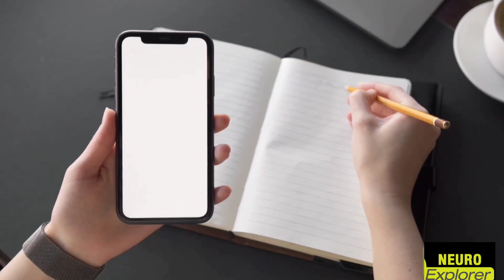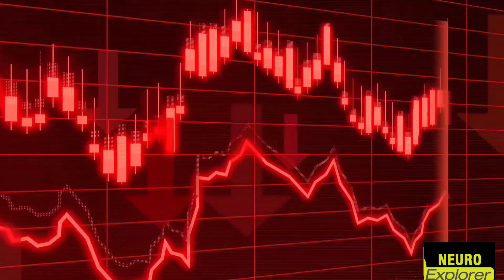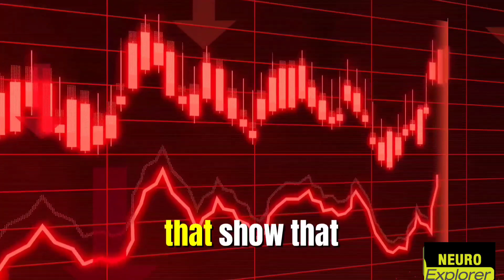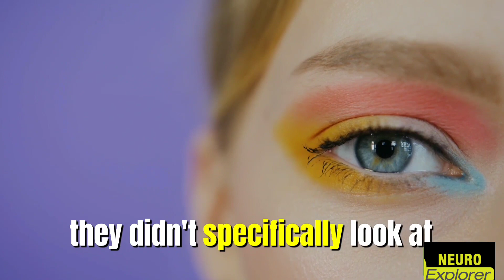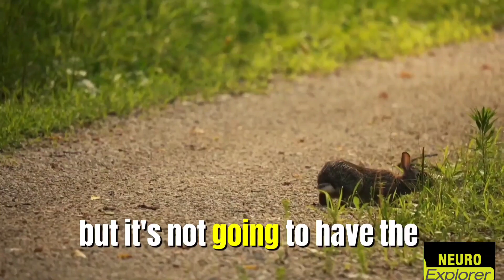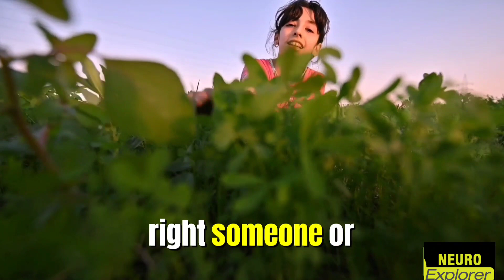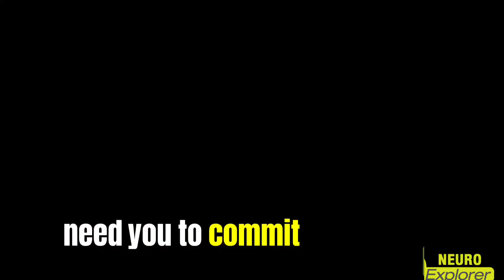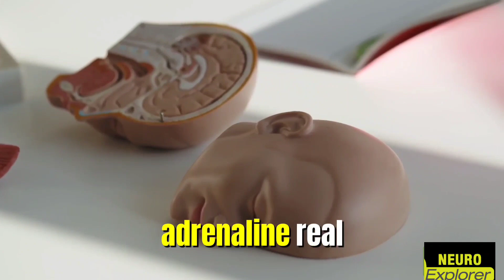Do THIS to Improve Your Life | Neuroscientist Andrew Huberman Morning Routine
Maximize productivity, physical & mental health by implementing these simple daily practices. Neuroscientist Andrew Huberman breaks down his morning routine based on quality peer reviewed science.
SOURCE: Maximizing Productivity, Physical & Mental Health with Daily Tools | Huberman Lab Podcast #28

FOOTAGE AND MUSIC licensed through: Footage Firm, Inc.